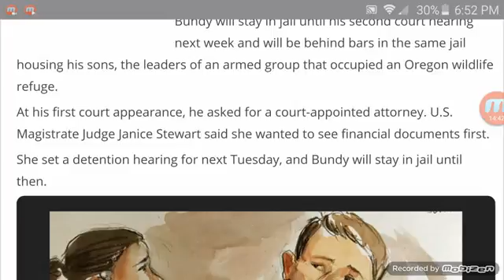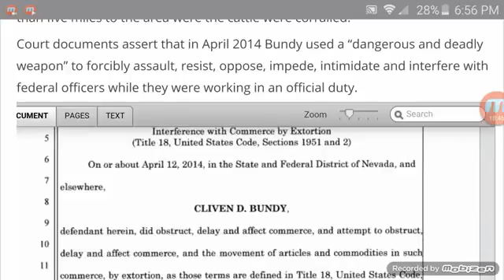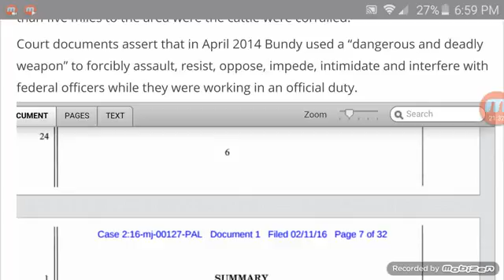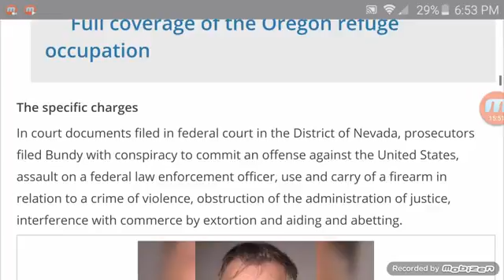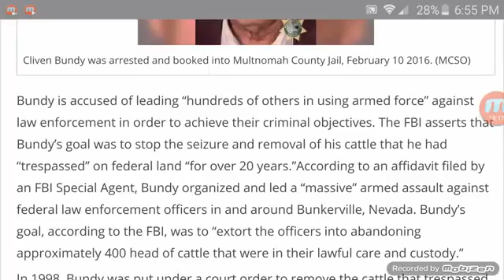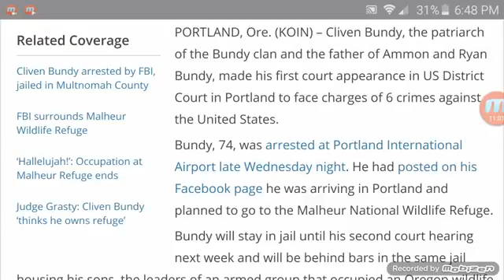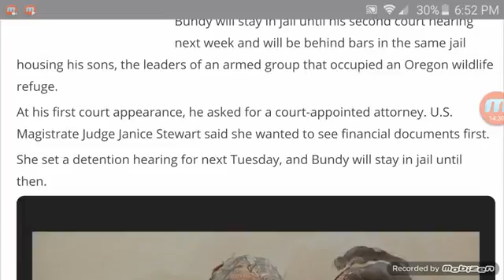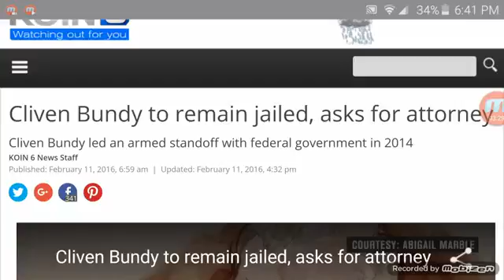Oregon Stand off ends, but you gotta see this.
Check out the story about Cliven Bundy. It really is something else. Is wanting to feed your cows without government without government interference really .